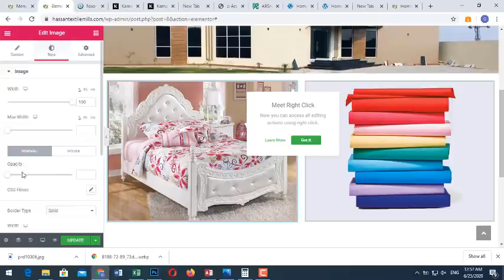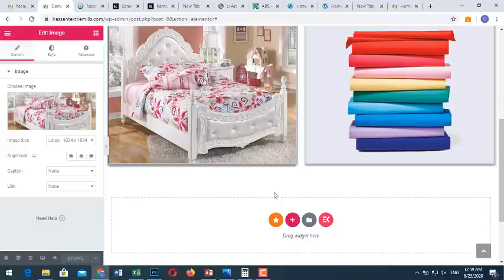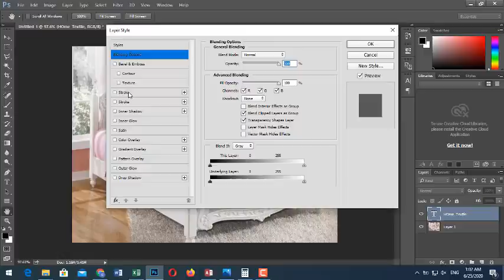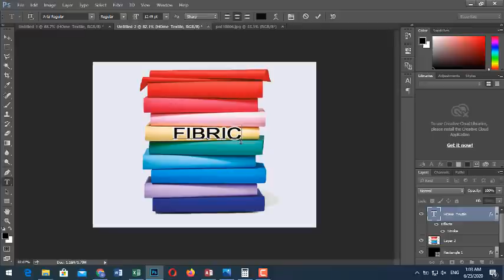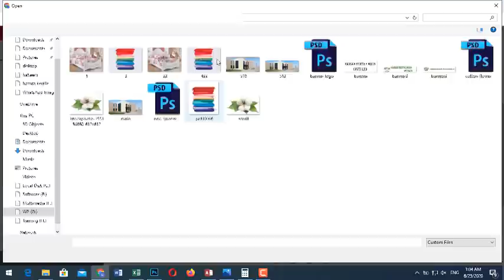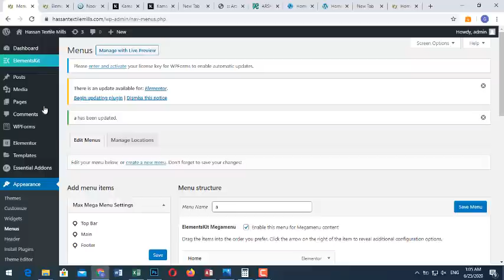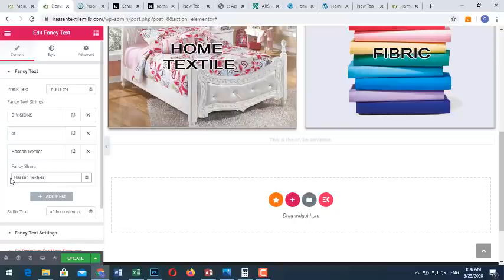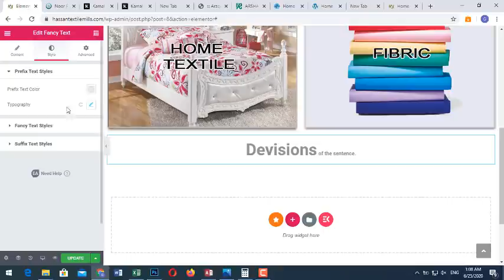How to use Ocean theme part 6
Ocean theme use, How to use Ocean theme , word press theme use, setting ocean wp theme, best ocean theme training , training part 6